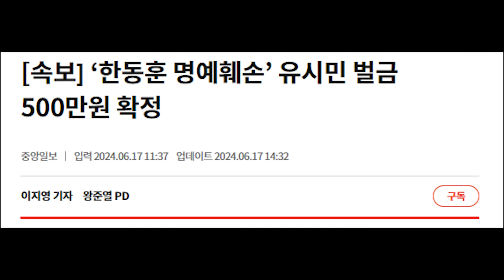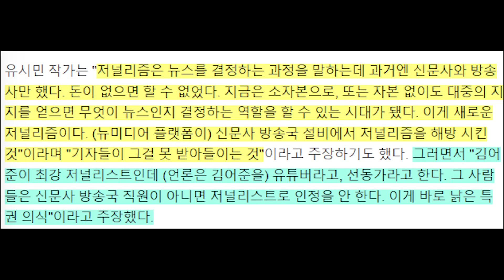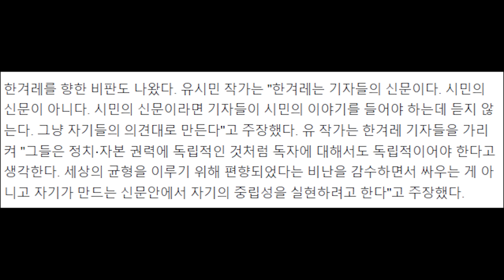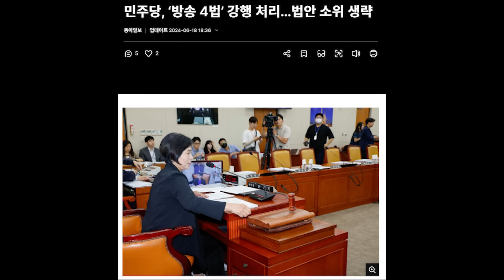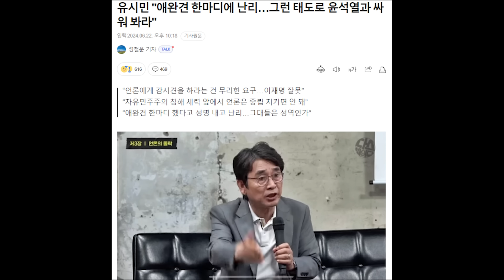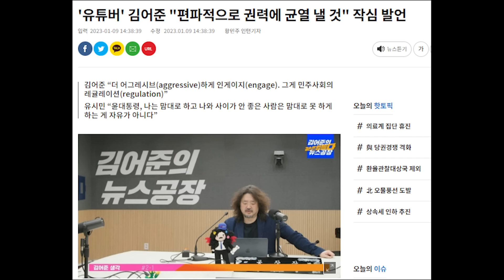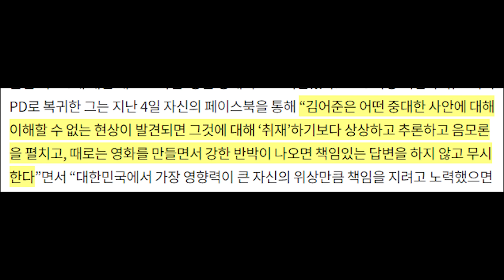아직도 정신 못 차린 유시민 근황...한동훈에 뺨 맞고 왜 엄한데 화풀이...